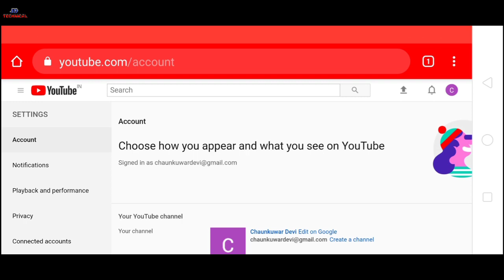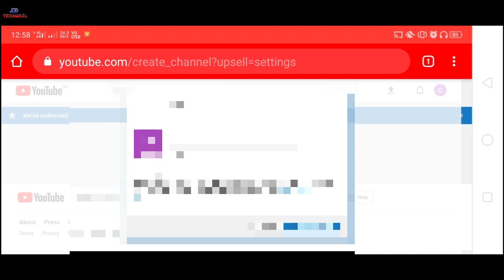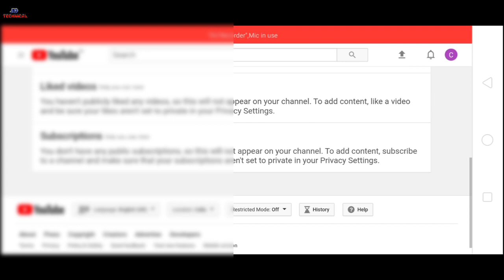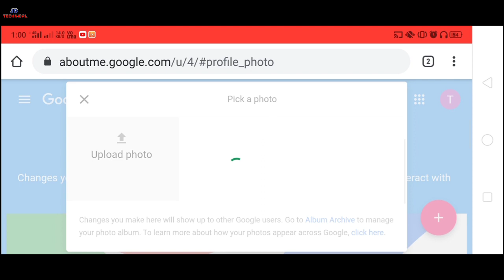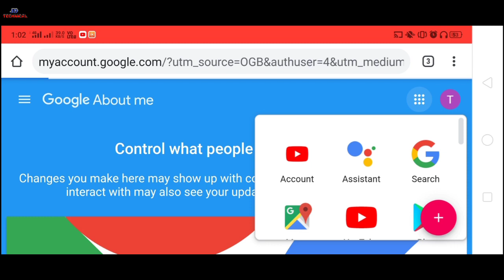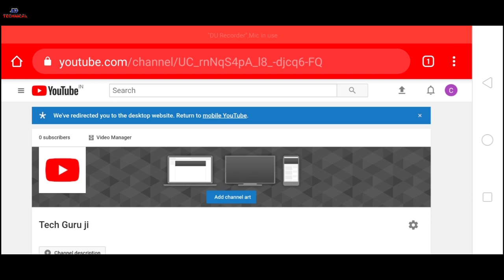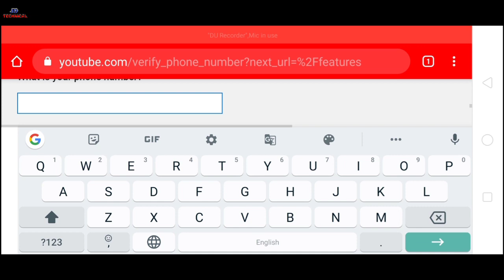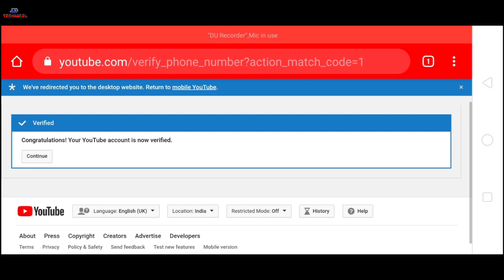How To Create a new YouTube Channel 2020 || YouTube पर Channel कैसे बनाए ?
Hello
         Dosto Namskar Aaj ke video Mein Bataya hai
YouTube par kaise Channel banate hai saath Mein YouTube se paese Kaise kabate hai jo ki aap sab ghar par yeh kar sakte ho thode Time Mein.Umeed Karta hu Ki Video Achi Lagegi Please Like Share Comments And Subscribe Kare.